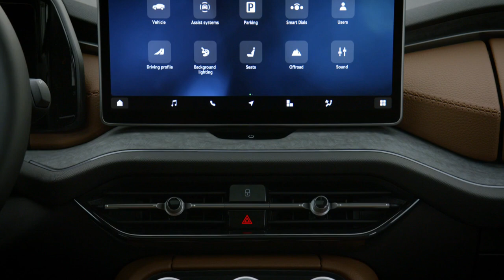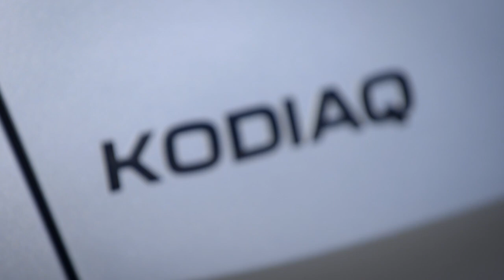Skoda Kodiaq 2024